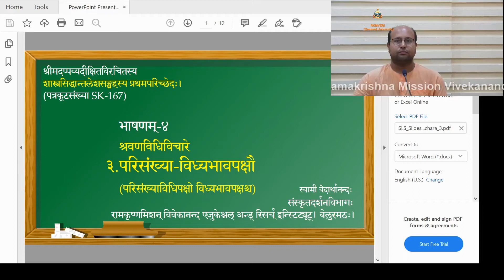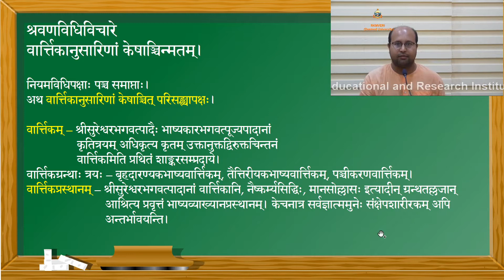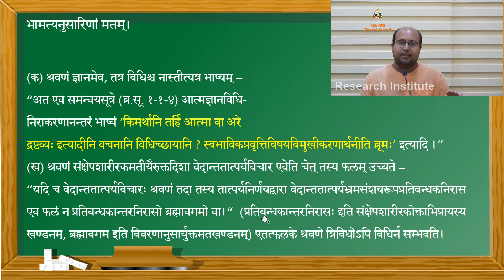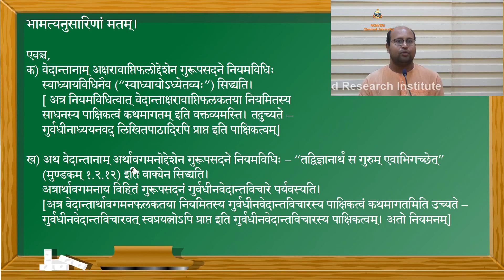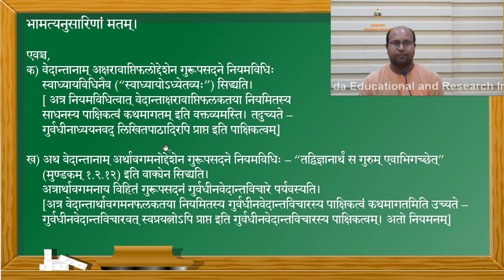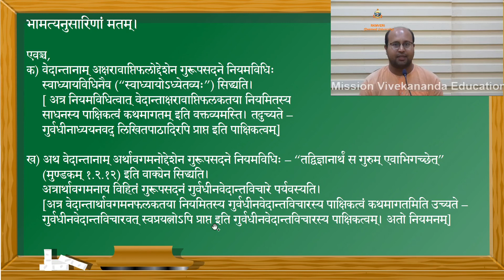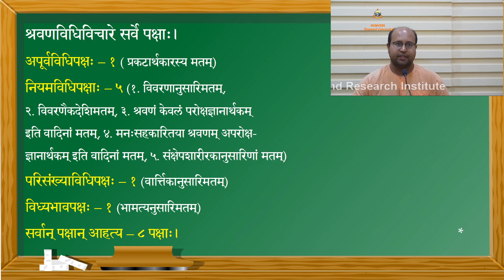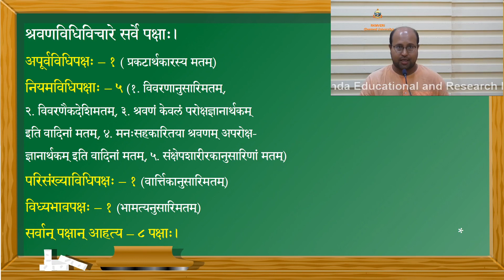Siddhantaleshasangraha, Lecture - 4 (Parisaṃkhyāvidhi and Vidhyabhāva)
Siddhantaleshasangraha, Lecture - 4 (Sanskrit)
By Swami Vedarthananda, RKMVERI, Belur Math.

Subject:
Schools of Shaankara Vedanta, that accept respectively Parisaṃkhyāvidhi and Vidhyabhāva in Shravana. The first is a sub-school that belongs to the followers of Vārttika, and the second school is of the adherents of Bhāmatī.